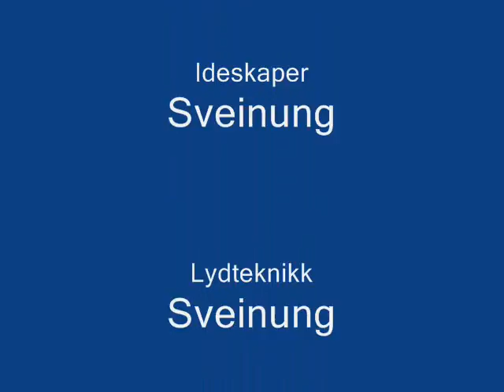Snømann The Movie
Made In Paint And With Windows Movie Maker. YEAH! GÅ Å LEGG DEG!

I made this as